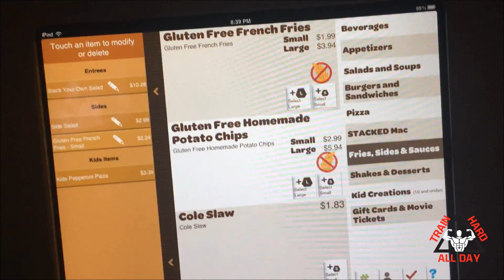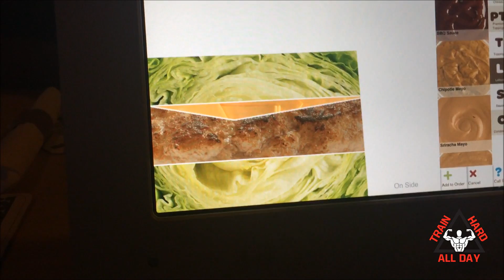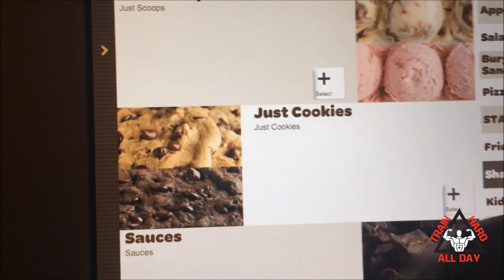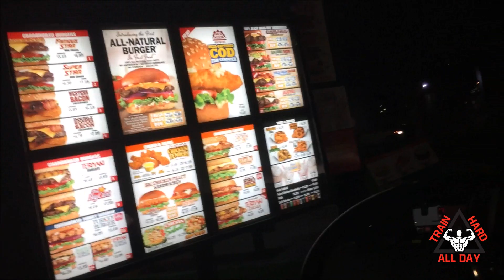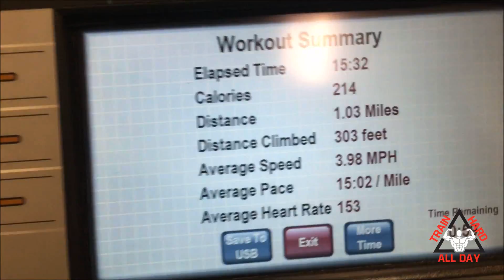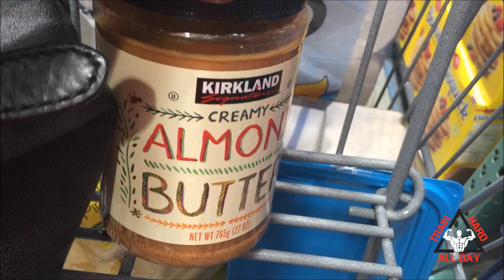Chopping Season Vlog 9: Squat Day On A Sunday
TrainHardAllDay.spreadshirt.com is where you go to checkout the shirts.